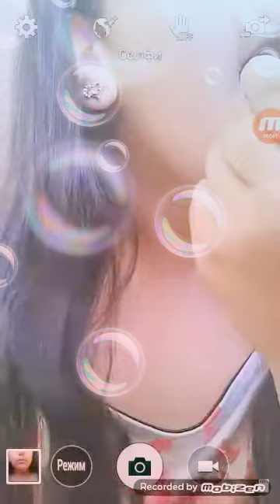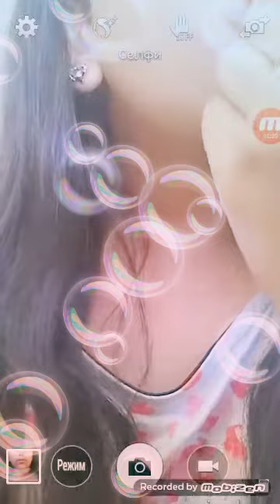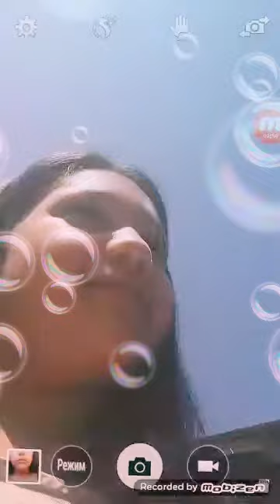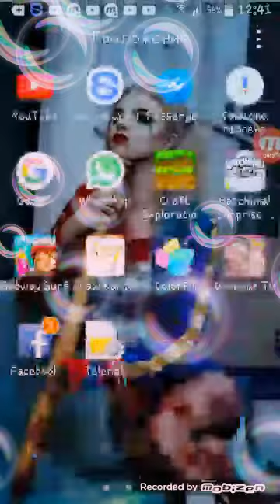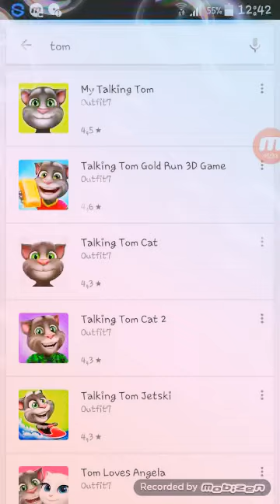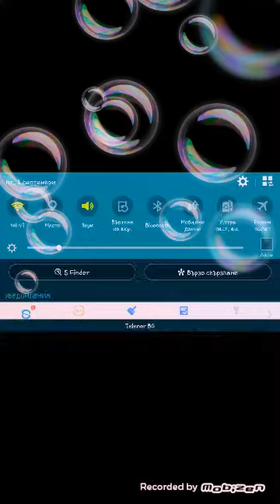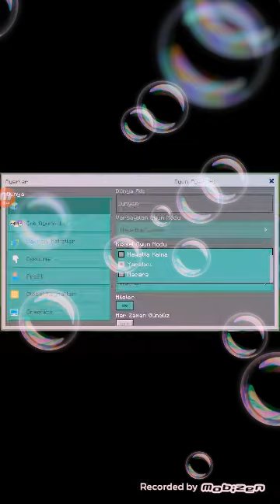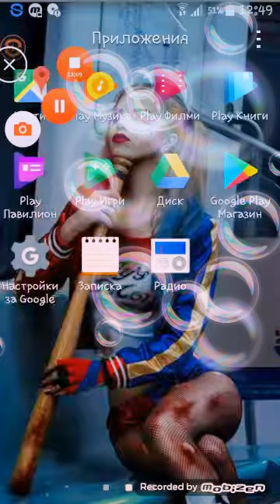Bayraminiz kutlu olsun☺